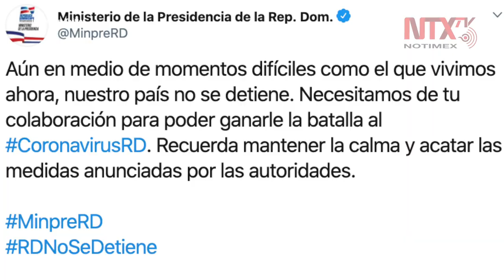Menores de edad, los mayores propagadores de COVID-19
La presidencia de la República Dominicana aseguró en su cuenta de Twitter, que los menores de edad son los mayores propagadores de COVID-19 y que, debido a ello, no deberían estar cerca de adultos mayores.